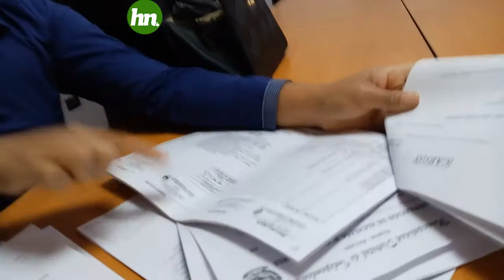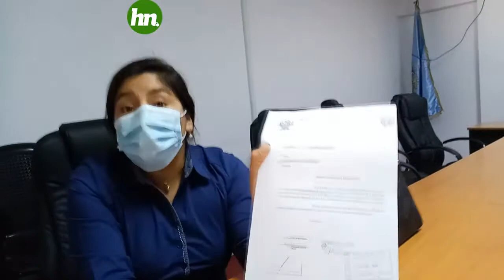REGIDORA DIANA ZUÑIGA PORQUE VOTO CONTRA LA VACANCIA